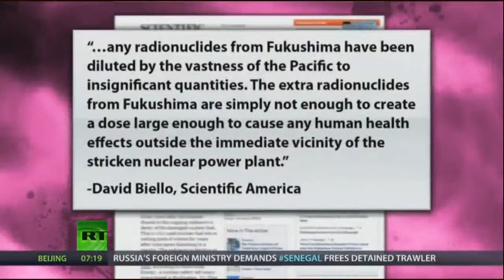Radiation Disinformation at Fukushima | Interview with Mimi German